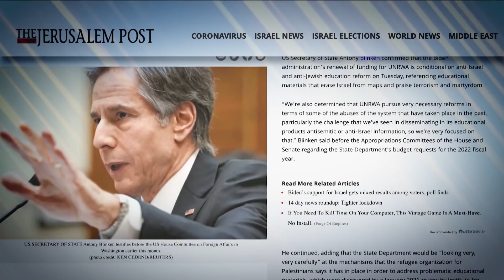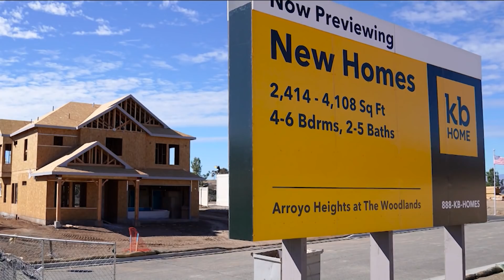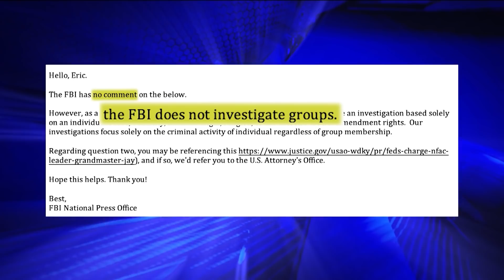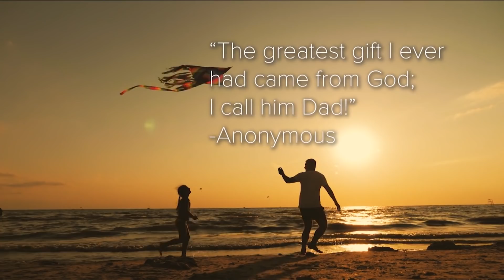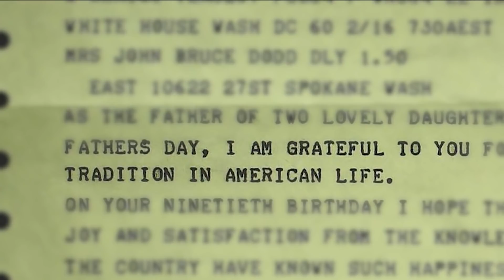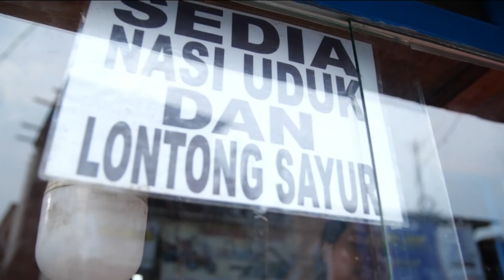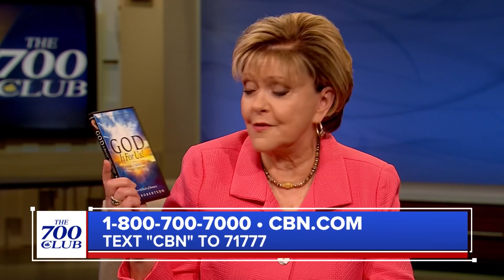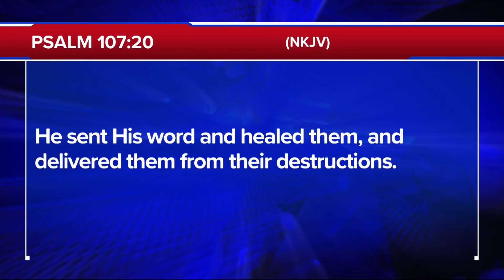The 700 Club - June 11, 2021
Hear the story of the first Father’s Day and see how one dad’s dedication inspired a nation. Plus, author and speaker Debra Fileta emphasized the importance of mental health in book, “Are You Really Okay.”

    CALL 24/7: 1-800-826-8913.